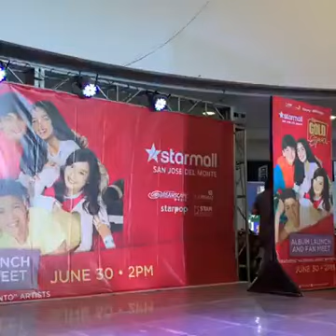Kahit anong sabihin nang iba! - Seth Fedelin